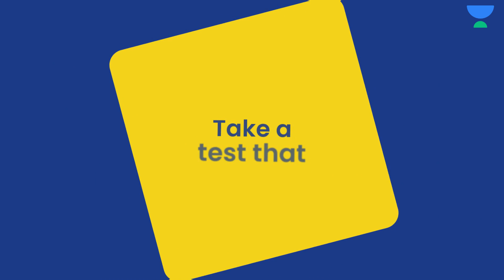Mock Test for UPSC CSE | Unacademy Combat | Every Sunday at 11:00 AM | Use Code - YTUPSC